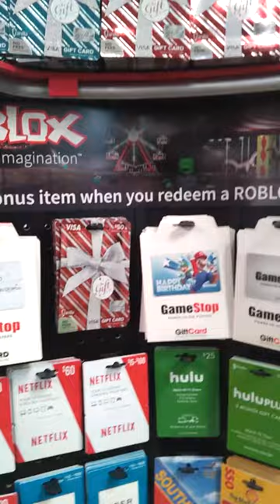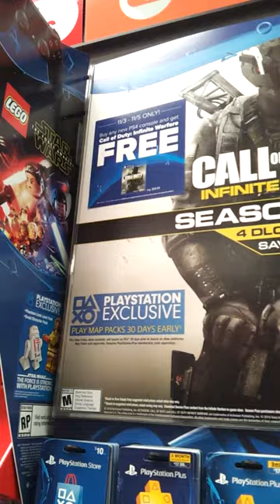Vlog: I'm at gamestop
I went to games top to buy a roblox card.